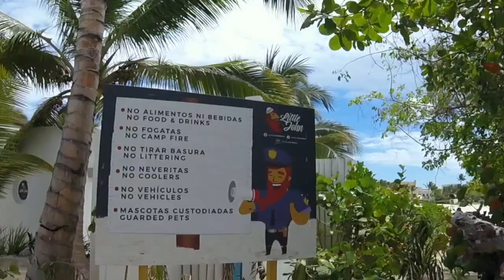Punta Cana Cap Cana Semana Santa 2017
This video is about Punta Cana Cap Cana Semana Santa 2017

Artist: Hardaxx